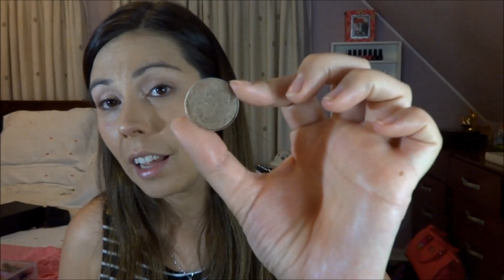GRWM Con Mis Productos MAC Favoritos!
Estas son mis opiniones y experiencias respecto a este producto.

No soy profesional del maquillaje o belleza, sólo comparto mis experiencias cotidianas con ustedes, con mucho respeto y cariño, por lo que espero lo mismo.

Los comentarios pesados, mala onda, ofensivos, insistentes y dañinos se borran y el usuario se bloquea. Por favor evitemos la mala onda.

La música utilizada en mis videos es de la biblioteca de Youtube o de